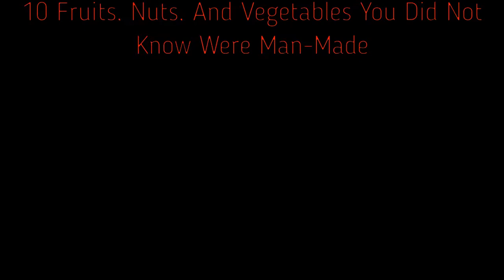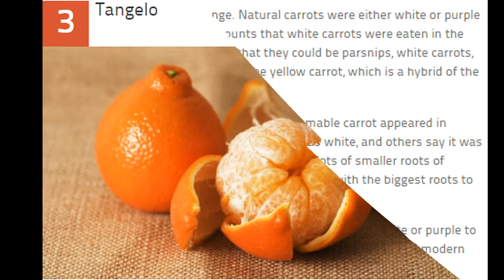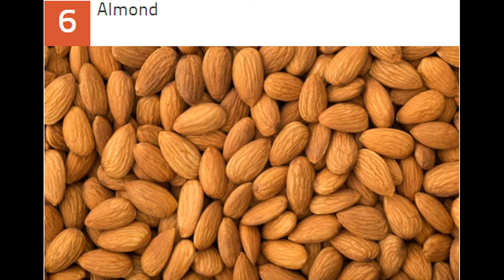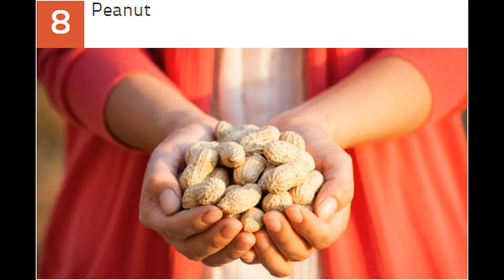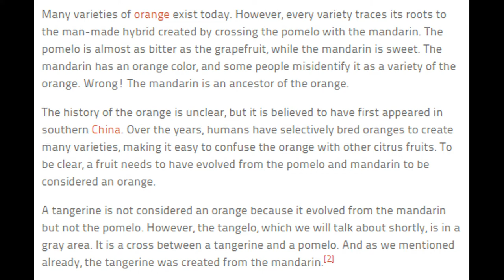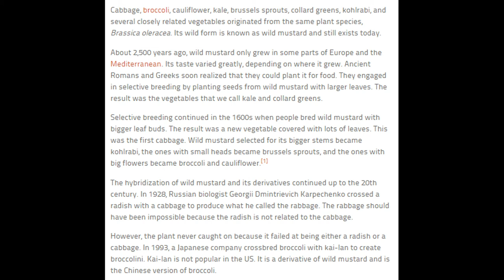10 Fruits, Nuts, And Vegetables You Did Not Know Were Man Made